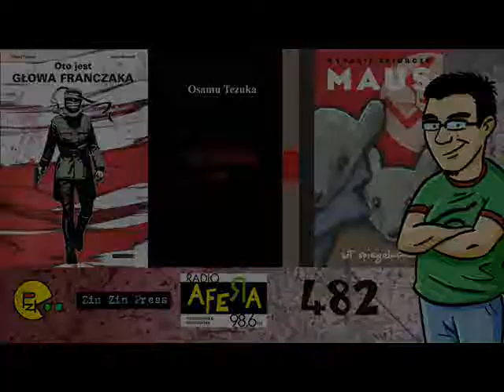Prosto z Kadru #482: Witold Tkaczyk (Zin Zin Press), Maus, Do Adolfów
Prosto z Kadru w Radio Afera (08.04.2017).
Filip Bąk gości w radiu Witolda Tkaczyka z wydawnictwa Zin Zin Press,
który omawia swój nowy komiks: Oto jest głowa Franczaka. 16:53
Omówiono również komiksy:
27:38 Do Adolfów #1 – Waneko
37:37 Maus. Opowieść ocalałego – Wydawnictwo Komiksowe